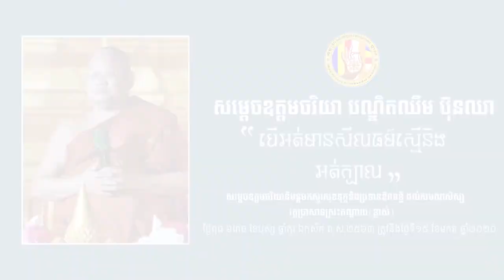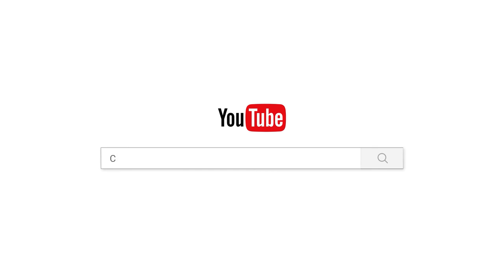បើអត់មានសីលធម៌ស្មើនិងអត់ក្បាល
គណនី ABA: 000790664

ហ្វេសប៊ុក
Chan_Sochun ចាន់_សុជន វត្តប្រាសាទស្រះកណ្តាល_#(ខ្ចាស់)